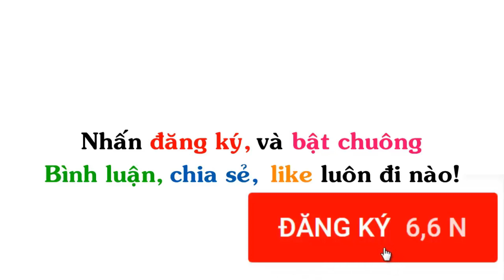Cosplay Anime | Cosplay Hài Hước (P 37) Funny Cosplay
▶ Title : Cosplay Anime | Cosplay Hài Hước (P 37) Funny Cosplay